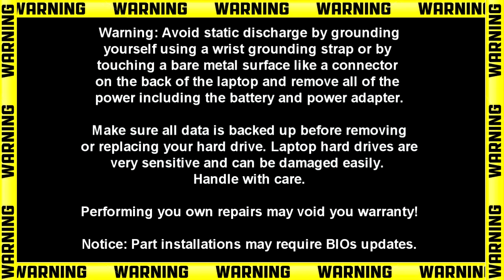Dell Inspiron 3480 (P89G003) Base Cover How-To Video Tutorial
Dell Inspiron 3480 video repair tutorial was brought to you